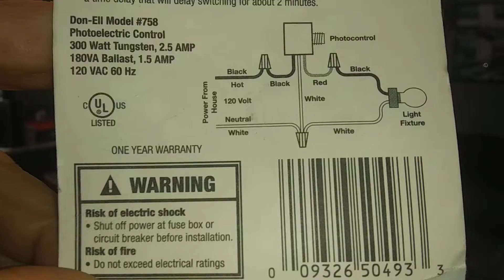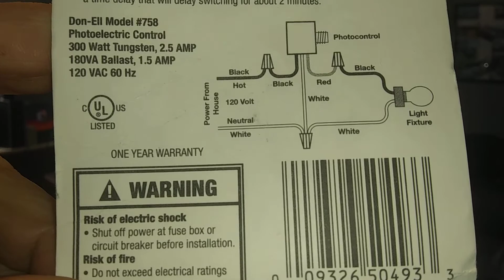part 1 how to wire and install a remote dusk to dawn sensor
how t wire and install a remote dusk to dawn sensor consult with codes before doing electrical wiring